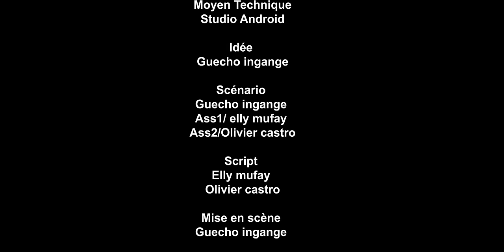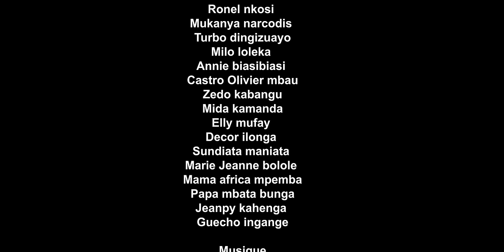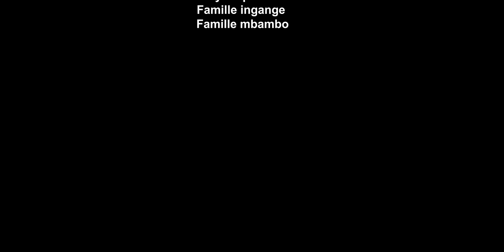LES COULISSES DU PALAIS| ÉPISODE 11| FILM CONGOLAIS 2024 | GUESHO SPOON | BELLEVUE| DACOSTA| TURBO